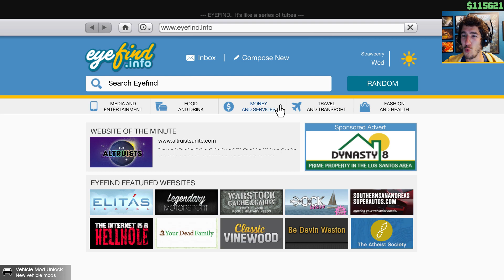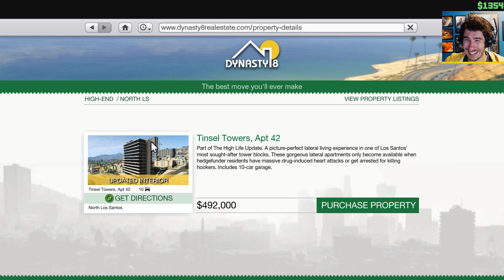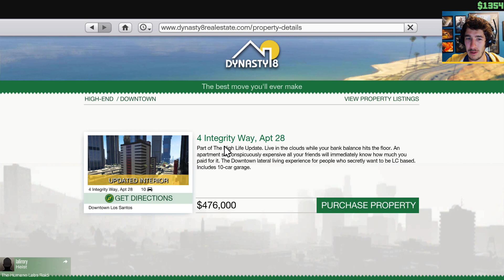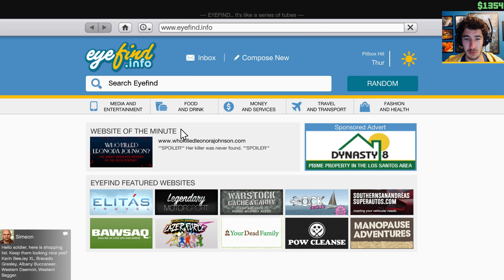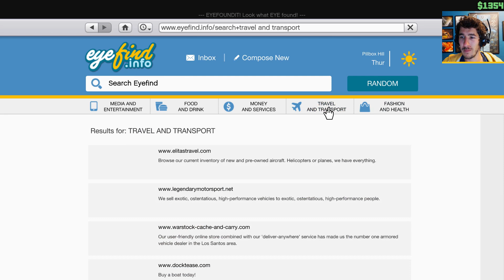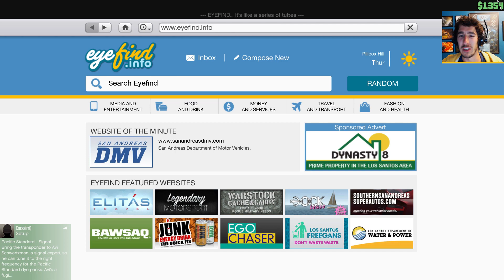GTA Online Let's Play - Part 9 - HUMANE LABS RAID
This is my Let's Play of GTA Online by Rockstar Games. Read more about Grand Theft Auto Online and Grand Theft Auto 5 below, enjoy the adventure with me and don't take it too seriously! :D

Grand Theft Auto Online is a dynamic and persistent open world for 16 players (or up to 30 on PS4, Xbox One and PC) that begins by sharing content and mechanics with Grand Theft Auto V, but continues to expand and evolve with content created by Rockstar and other players. Taking the fundamental concepts of open-world freedom, ambient activity and mission-based gameplay and making them available to multiple players in an incredibly dynamic online world, we offer players the freedom to explore alone or work cooperatively with friends to complete missions. Residents of Los Santos band together to participate in activities and ambient events, or compete in traditional game modes with the entire community, all with the personality and refined mechanics of Grand Theft Auto V. Grand Theft Auto Online will continually expand and evolve over time with a constant stream of new content, creating the first ever persistent and dynamic GTA game world.

► Lumin Links ◄